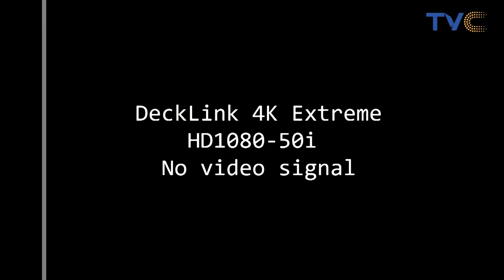It Is Difficult To Be A Nigerian Sometimes, Morayo Reacts To Super Falcons H*rassment In Austria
While discussing the h*rassm*nt that was passed on to the super falcons players by a Nigerian man in Austria, the ladies of YourViewTVC shared different views concerning the man's action and why the government should also take the blame for the unf*rt*nate incident.

Your View July 22, 2021